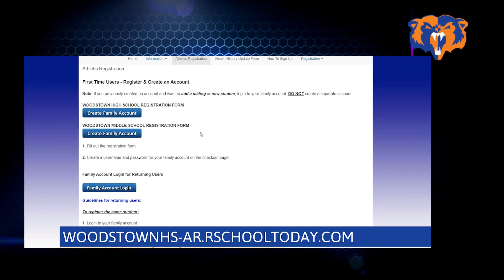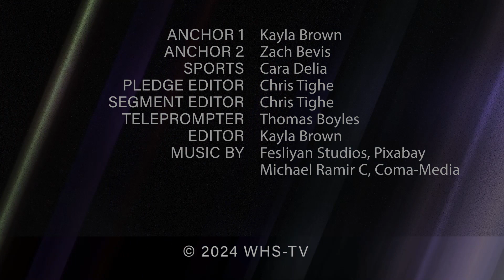Woodstown Today- January 8, 2024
Woodstown Today News for January 8, 2024, produced by the Senior Communications Academy students.

Fesliyan Studios
Michael Ramir C
Pixabay
Evgeni Razmanov
Coma-Media